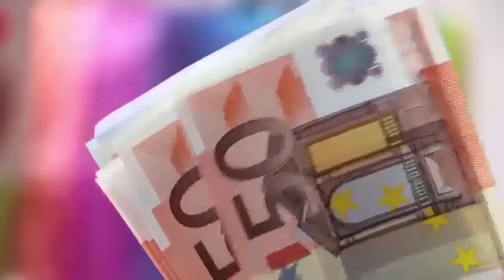चुपचाप कुत्ते को पिला दें ये 1 चीज तुरंत हो जाएगी सभी इच्छा पूरी